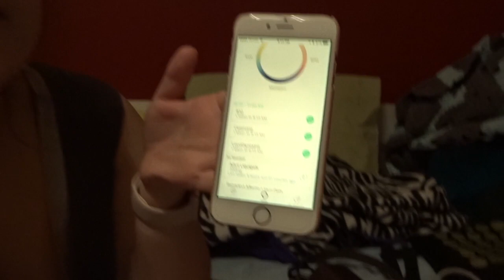BACK TO VLOGGING! FINALLY! 📸 9-15-17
Sorry for the unexpected hiatus. I got hit with a bunch of stuff all at once and it left little room for video expression so I've just been taking a break and recouping. Here's to hoping I'll be able to pick up my camera again!